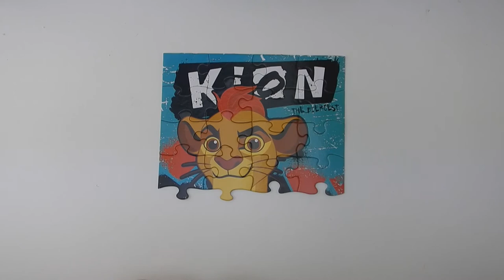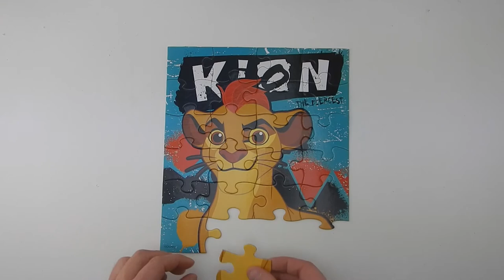Paw Patrol Lion Guard Jigsaw Puzzles 24 Pieces 3 Puzzles Nick Jr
Nickeloden Paw Patrol And Disney The Lion Guard Jigsaw Puzzles 24 Pieces Nick Jr Super Hero 3 Puzzles For Kids Chase Marshall Rubble Skye Everest Kion Bunga Simba Nala Disney Nick Jr 6 Puzzle Party Pack from Walmart.